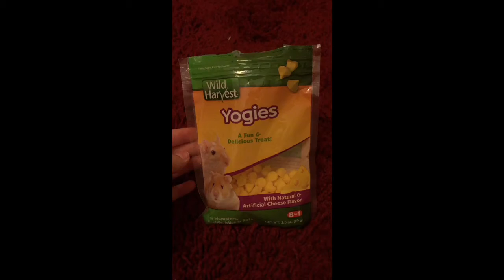Ladybug having fun on the sofa❥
Hey guys, this is a video of Ladybug having fun on our sofa and eating her favorite treats. Hope you enjoy!